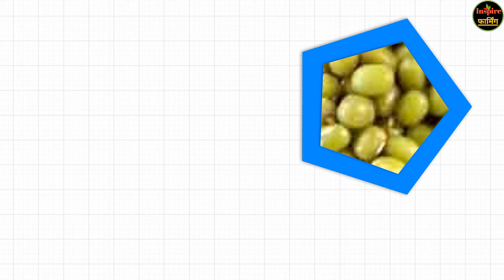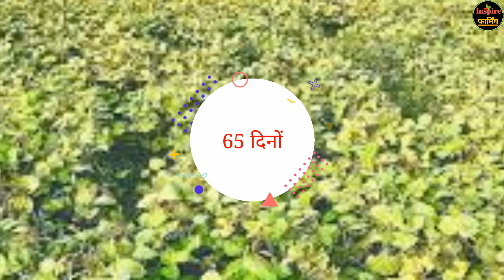मूंग की 5 उन्नत किस्म सबसे अच्छा उत्पादन. moong top 5 best variety.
Boya BYM1
Pop Filter
Keyboard and Mouse wireless -
USB Mic : Blue